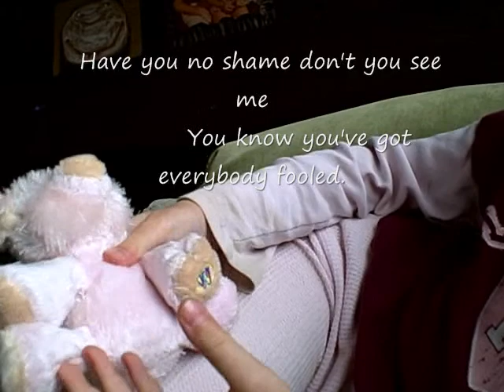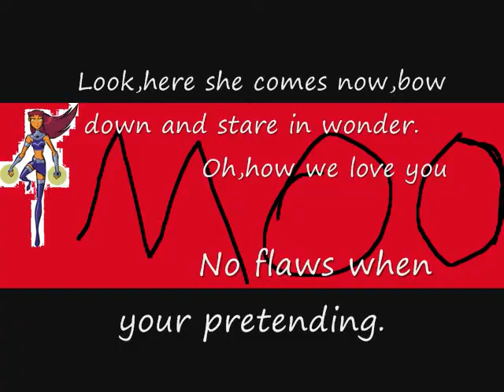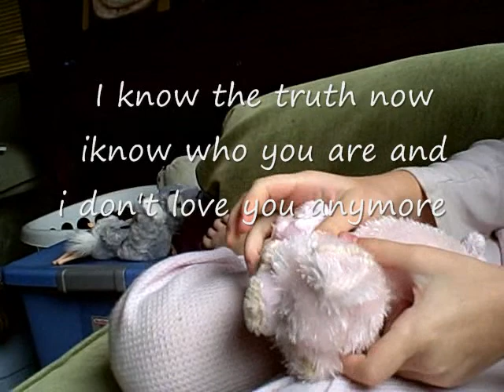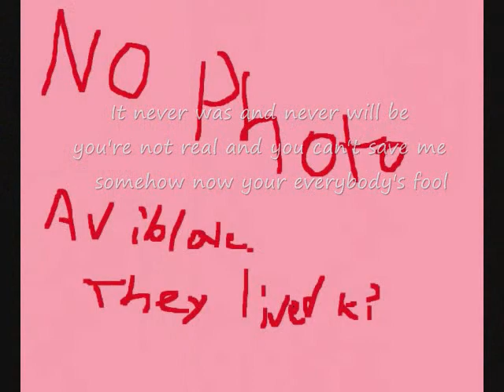Everybody's Fool Chipmunked out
Very high pitched.